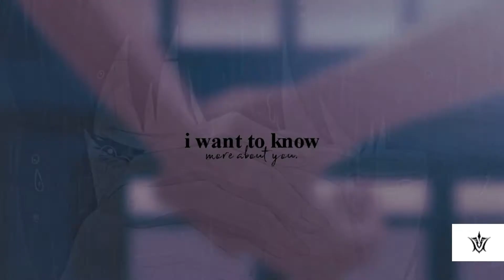i was only falling in love | akane + hanabi [Kuzu No Honkai]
i'm actually really proud of this one they always inspire me.

● Coloring : mine

● Pairing : Akane & Hanabi